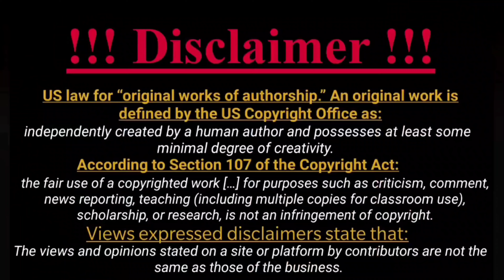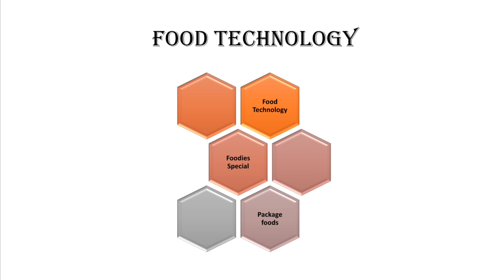Food Technology/introduction to Food Technology/Bio Bro Tamil/Biology/Life Science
Channel “Bio Bro Tamil” does not promote or encourage any illegal activities

All the contents provided by the Channel “Bio Bro Tamil” for GENERAL AND EDUCATION PURPOSE ONLY.

US law for “original works of authorship.” An original work is defined by the US Copyright Office as:
Independently created by a human author and possesses at least some minimal degree of creativity.

According to internet lore:
If we CHANGE 30% of any copyrighted work, it is “NO LONGER INFRINGEMENT” and we can use it however we want

The views and opinions stated on a site or platform by contributors are not the same as those of the business.

!!!WARNING!!!
I request all my dear Audience/Commenters/Viewers/Followers/Subscribers are not to promote any kind of YouTube channel on comment section and at the same time not to promote any kind of channel activities on other YouTube channels.
you can promote our any kind of activities of other social medias except no the platform of YouTube.

About Channel
In our channel I'm trying to learn and recall all the fields of life science. My Strategies on reaching our distinction are All the fields of life science are categorised into Three levels
Level - 1 contains BASIC fields such as Biostatistics, Biochemistry, cell Biology, Food processing techniques etc.,
Level - 2 contains APPLIED/ADVANCED fields such as Molecular biology, Animal and plant biotechnology, chemical engineering, Genetics etc.,
Level - 3 contains RESEARCH fields such as Clinical Research, Pharmacovigilance, Neurobiology, Stem Cell Technology, Bioethics, Artificial Intelligence, Next Generation Sequencing, Psychology, CRISPR biotechnology etc.,

Additional I'm going to upload the video's related to Biological equipment’s, Instructions and Technical Terminology.